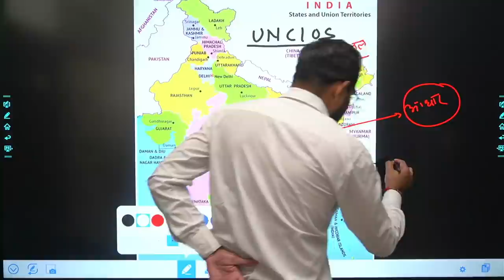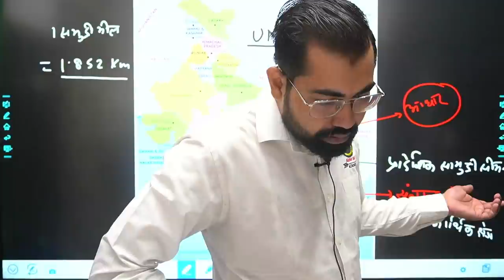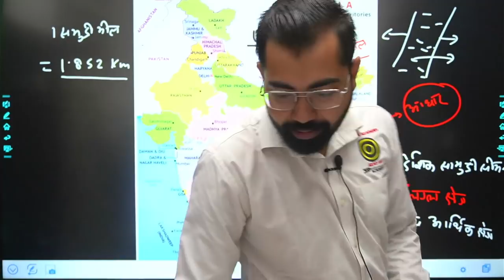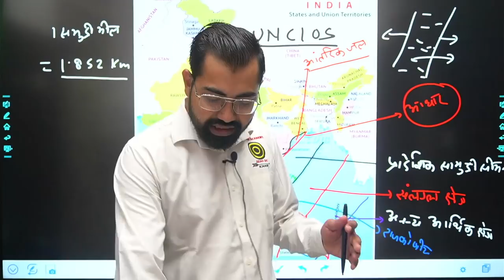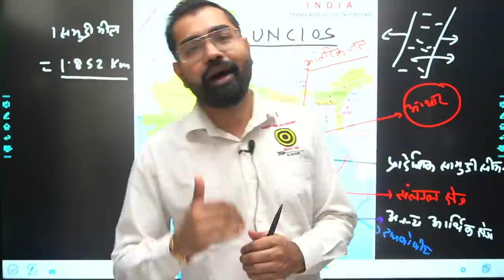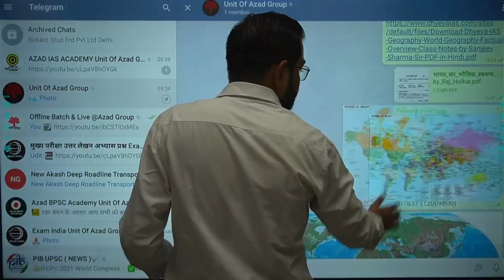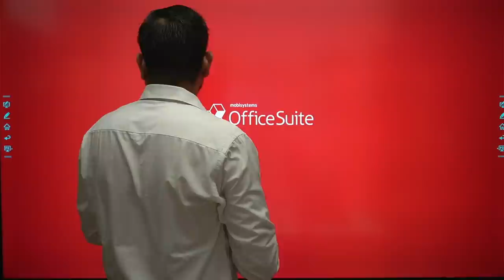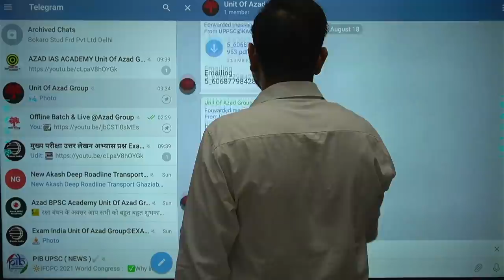Indian Geography Map Atlas Class-03 || भारत के भूगोल को एटलस से पढ़ें || With Map & Memory Technique